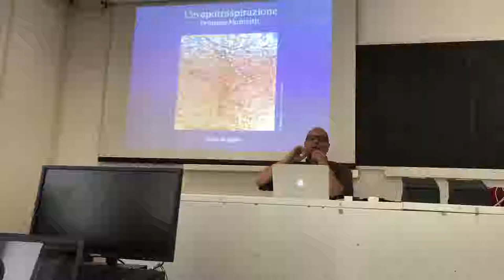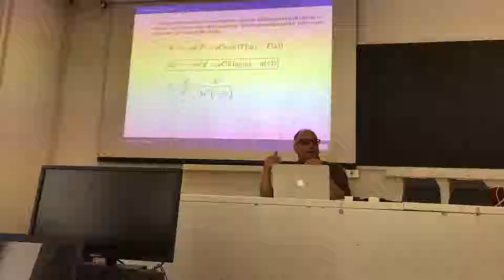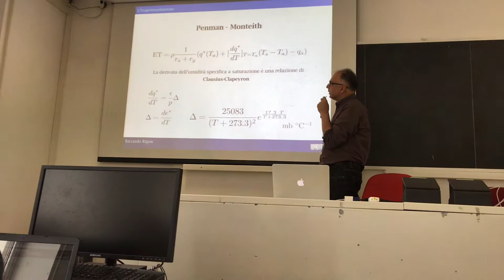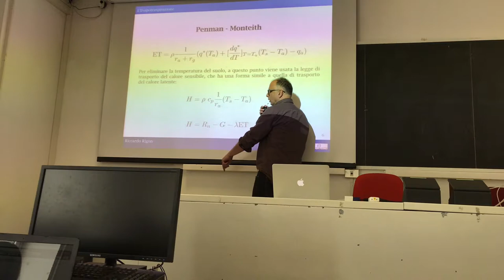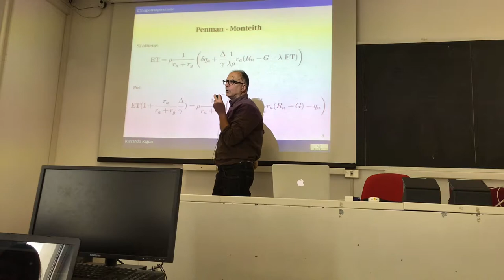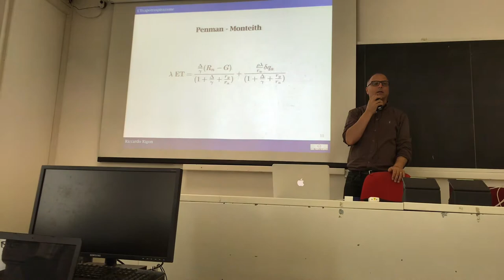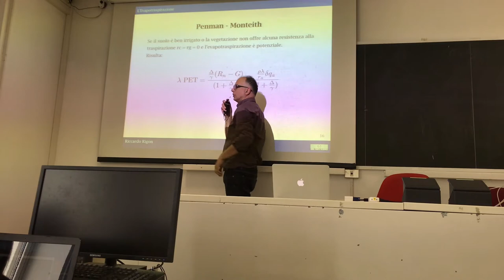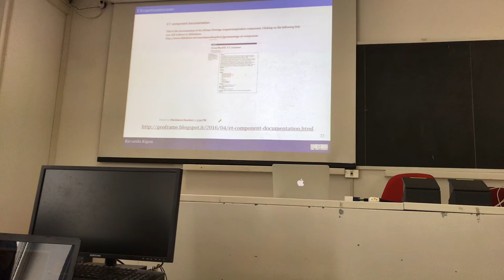Penman-Monteith equation for transpiration and evaporation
This introduces the Penman-Monteith equation and derives it from Dalton equation.